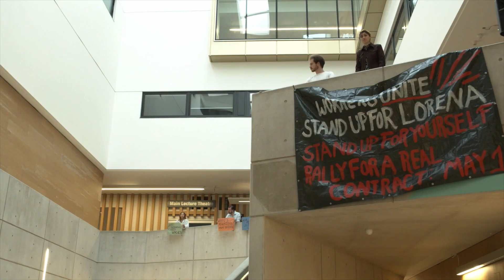UEL Postgraduate Performing Arts Courses